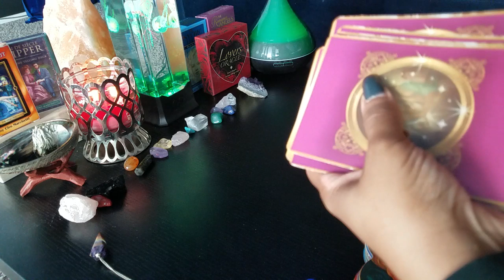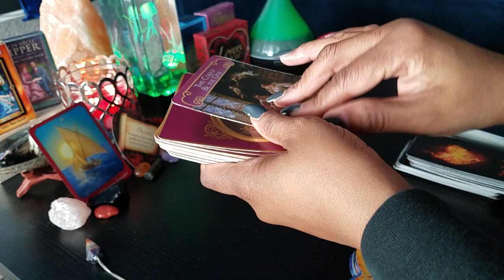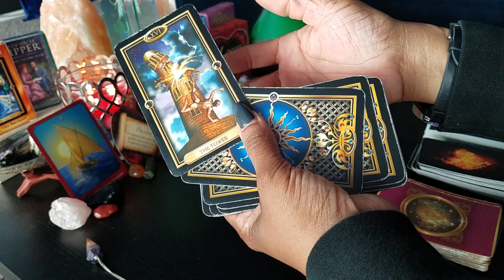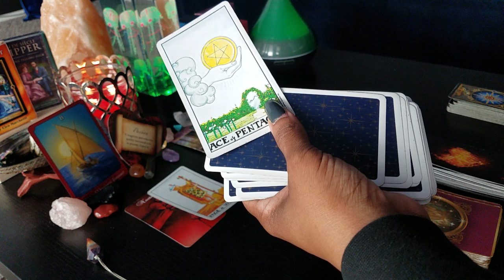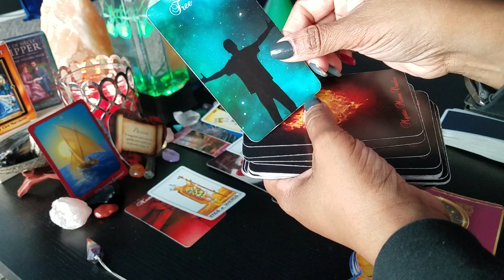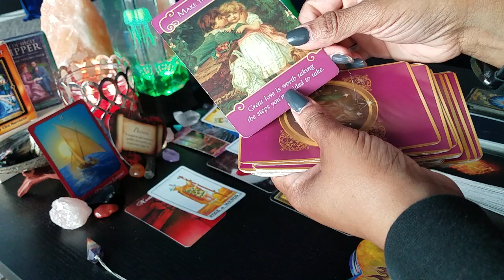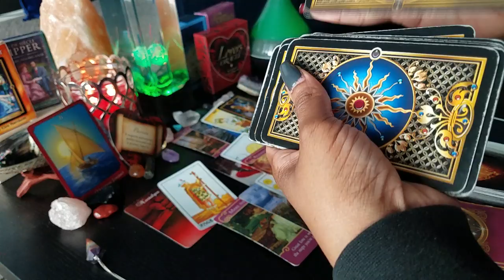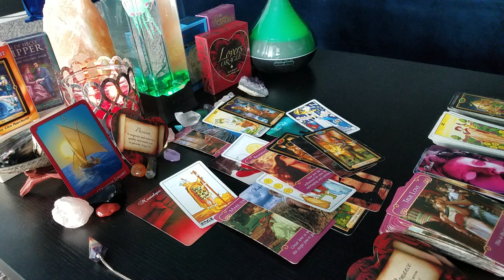CAPRICORN Love & Romance HOROSCOPE Dec 2019 Twin Flames-Soulmates- Connection THIS COULD BE THE ONE!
Links to the items and decks shown or used in my videos:

Jellyfish Lamp

Lovers Oracle

Psychic Tarot

Gilded Tarot